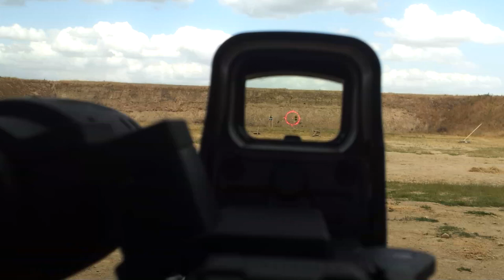Primary Arms 3X Long Eye Relief Magnifier�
eotech 512 - Primary Arms 3X Long Eye Relief Magnifier�